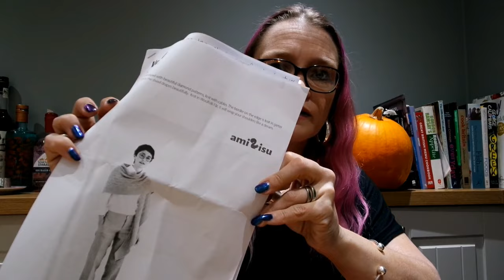Podcast 10 - I'm sooooo proud of myself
Show notes
WHAT’S ON MY HOOK?
Crochet along (CAL) start now, ends 30th Nov.  Chatter thread and finished object thread in the Ravelry group.  Any sock weight or 4 ply yarn.  Prize for Truly Hooked yarn and a prize for other yarn. TO be eligible for a prize add your finished item by 30th Nov, but feel free to carry on going later into the year if you are not worried about winning a prize
WHAT’S ON MY NEEDLES?
Socks - Minas 2 at a time socks + Fish lips kiss heel in the Knitted Swede self striping yarn
Support your local wool shop
Misty CAL/KAL – Purchase your James C Brett Misty DK from Tillys Wool Cabin (link to facebook above, let me know if you need phone numbers) Post pics of your yarn and your ideas of what you want to make in the chatter thread in our Ravelry Group.  You can make anything you like there is no deadline for completion.  Knitting or Crochet are both fine.  Please no WIPS we would like you to purchase your yarn from Tillys.
Favourite Things Swap
Send me your name, address, favourite thing, favourite colour and whether you knit or crochet.  International participants are fine, please let me know if you would like a UK only swap partner.
Closing date is 31st Oct, swap partners will be sent out on the 1st/2nd Nov.  Post your goodies on the 1st December.  Please include:
• Something handmade by you
• Yarn
• Yarn related goodie
• Fun surprise
Hashtag BTHQfavthings for use on social media. Please also tag us in your posts.